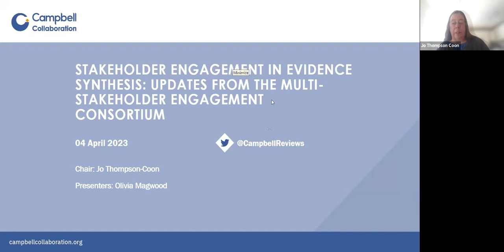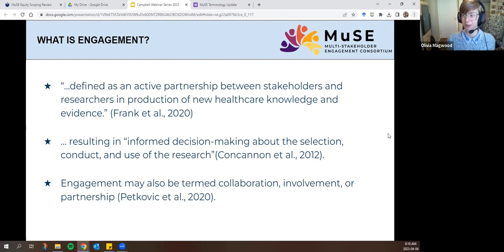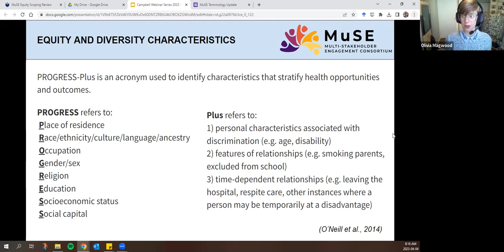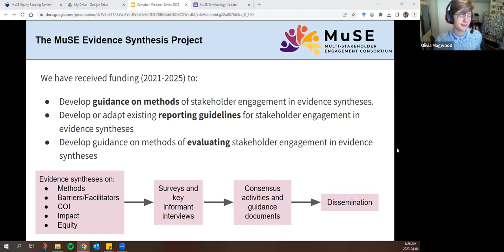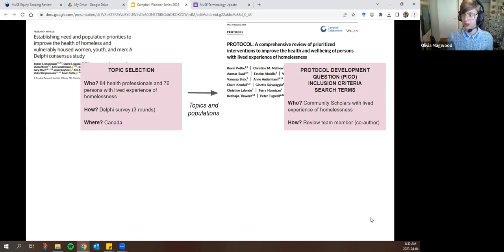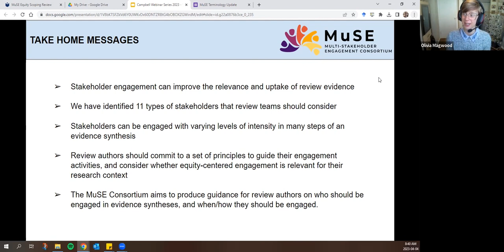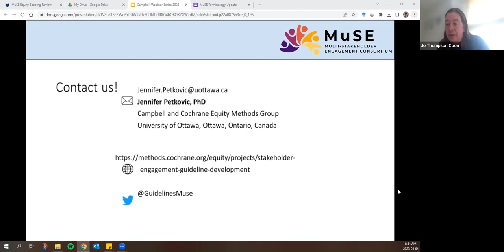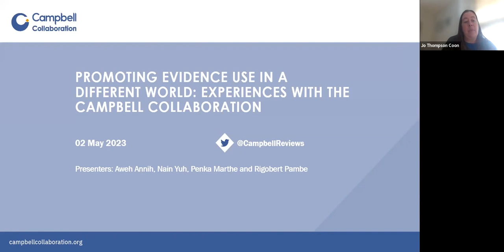Stakeholder engagement in evidence synthesis: Updates from a multi-stakeholder engagement consortium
2023 Campbell Webinar Series, webinar 3, presented by Olivia Magwood on 4 April 2023.
Chair: Jo Thompson Coon, Co-chair and Editor of the Campbell Ageing Coordinating Group.
Other events in the Campbell Webinar Series are listed on our